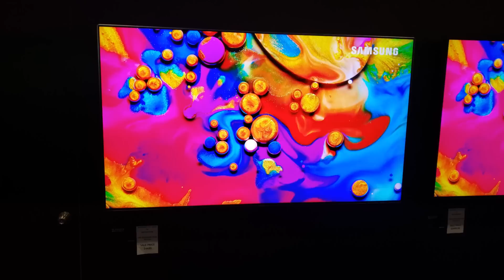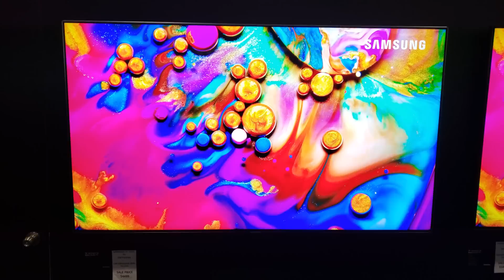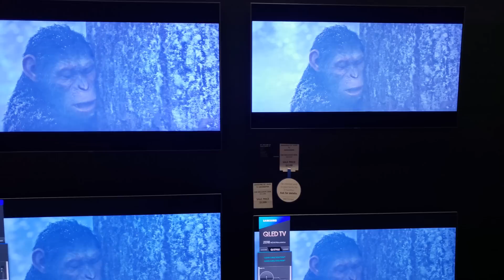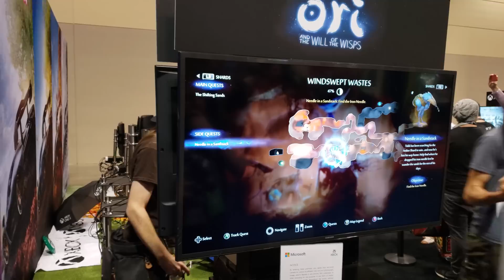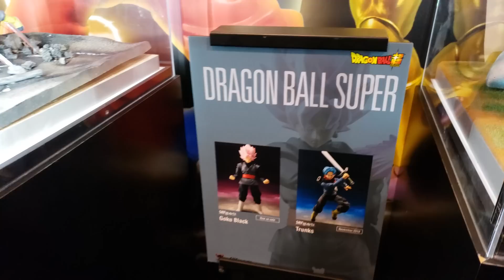Tech Talk - SAMSUNG iTunes update for TVs + VR, Game-Streaming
Today we talk Tech! Samsung to update TVs with iTunes app. Virtual Reality and how to try for free! Plus the future of streaming services for content and games.